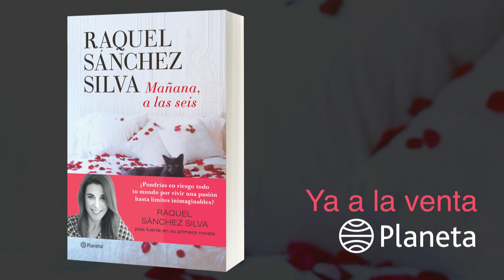MAÑANA, A LAS SEIS; RAQUEL SANCHEZ SILVA (BOOKTRAILER)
Lucía es una mujer en crisis que renunciará a todas las comodidades de una vida estable para vivir al límite sus pasiones y entregarse a ellas como una niña.
Alrededor de Lucía, unos curiosos personajes que miran al universo esperando alguna señal redefinirán el mundo que ella nunca se para a escuchar: una madre que prepara su gran despedida, una chica mágica en busca de sonidos del espacio exterior, un gato entrometido, una vecina sexy y rotunda, pura tentación, una camarera adivina, un novio rico de alma pixelada y un hombre de sexualidad implacable, unseductor... de libro. Mañana, a las seis es un viaje apasionante por aquellos sueños que nos hacen cuestionarnos el valor de lo que tenemos. Una novela de fuertes emociones vitales, que es también una conmovedora historia familiar, de amistad y traición.